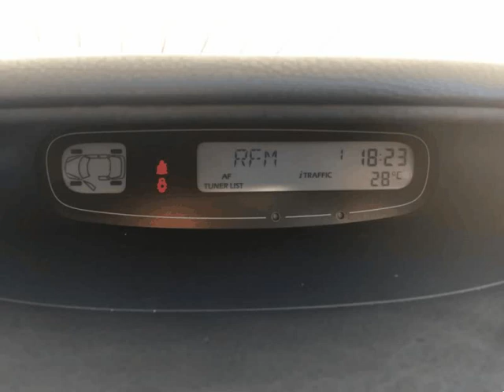Renault Laguna Break 1.9 dCi Dynamique Luxe para Venda em VB Automoveis . (Ref: 465501)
Renault Laguna Break 1.9 dCi Dynamique Luxe para Venda em VB Automoveis . (Ref: 465501) do ano 2005 com 177190 Kms.O VB Automóveis, possui uma vasta gama de viaturas, apostando sempre nos melhores e mais credenciados veículos do mercado. Fazemos uma escolha criteriosa das viaturas que vendemos, seguindo uma filosofia de qualidade. Acreditamos que cada cliente é um caso específico, por isso, apresentamos uma solução adequada às exigências e necessidades de cada um. Oferecemos hoje em dia um serviço completo e eficaz, pois além da venda de viaturas com garantia prestamos assistência, e temos à sua disposição as melhores condições de financiamento. Garantia 6 meses incluída no preço.